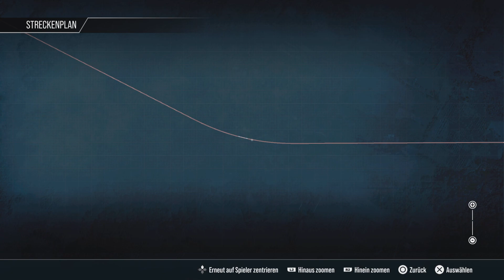Train Sim World 3 Class 45 "Peak" PS5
Lewes - Eastbourne AWS